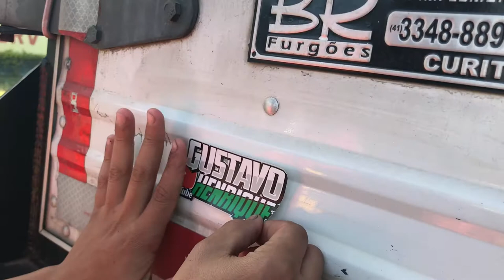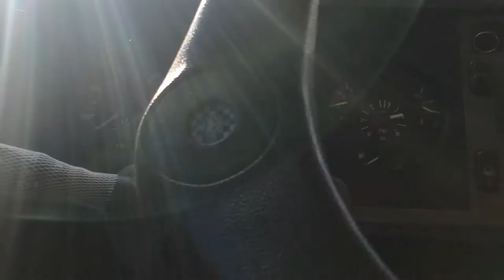CONHECI UM INSCRITO DO CANAL E MOSTRANDO A MERCEDINHA DELE TOP DEI ALGUNS ADVS PRA ELE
fala gurizada tudo xique e bacana no video de hoje  fos cwb e aproveitei pra conhecer a mercedinha dele dei alguns adesivos pra ele top espero que tenha gostado do video deixe seu like e se inscreva me siga no instagram  se inscreva no canal do eduardo e siga ele no instagram vlw deus cos anjo s tudi bão